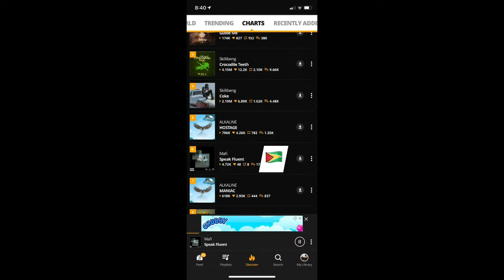WATCH!!! Mafi Already Start Topping Charts By Trending #1 On Audio Mac In Guyana\THNL